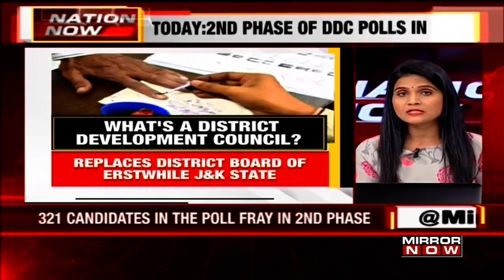J&K DDC polls update | Second phase of DDC polls underway; 321 candidates in the poll fray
The Jammu and Kashmir much-awaited second phase of the District Development Council (DDC) elections and by-elections for the panch and sarpanches have begun, which are the first polls in the state ever since the autonomous status of Kashmir was taken away after the stripping of article 370 and 35A. The voting is taking place in 43 constituencies, from which 25 are in Kashmir and 18 in Jammu.

According to the State Election Commissioner (SEC), 321 candidates out of which 196 are contesting from Kashmir Division while the remaining 126 from Jammu. The first phase of voting took place on November 28 which had a good voter turnout of 51.76%.